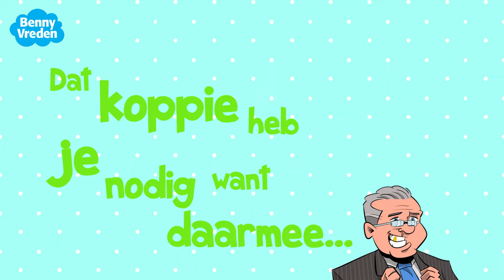Alle remmen los! Trailer - Afscheidsmusical 2023 van Benny Vreden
In deze wervelende afscheidsmusical maakt groep 8 een onvergetelijke reis. Met een supersonische bus razen ze door dit heerlijke verhaal van internationale allure en vol met kleurrijke karakters.

Job en zijn zus Tess hebben een busreis georganiseerd, maar al hun passagiers hebben een andere bestemming in gedachten. Een huwelijksreis in Parijs, zonnen in Italië of chillen op de Malediven. Maar… dat kan helemaal niet! En wat zit er eigenlijk in dat mysterieuze koffertje van meneer Van Dalen? Als de vakantiegangers steeds onrustiger worden, heeft Job een idee om iedereen tevreden te houden.

Stap in lijn 8 en geniet van 10 vrolijke scènes en 8 catchy liedjes. Met voor iedereen een leuke rol om in te stralen en een extra lied in versie GROOT.

Start de motoren want dan gaan Alle remmen los!